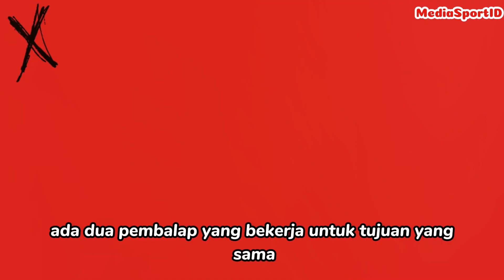🔥BERITA MOTOGP HARI INI, PECCO BAGNAIA SANTAI HADAPI MARC MARQUEZ DI MOTOGP 2025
🏍️ **Selamat datang di MediaSportID - Sumber Utama Berita MotoGP Jangan lewatkan update terkini seputar balap motor terbaik di dunia.

**🎥 [Judul Video]**
Berita MotoGP Terbaru: PECCO BAGNAIA SANTAI HADAPI MARC MARQUEZ DI MOTOGP 2025

Musix
Name: X Ray Vision - Slynk (No Copyright)